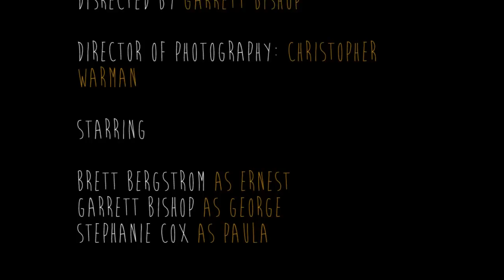The Perihelion Effect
An awkward man gets dumped by his girlfriend and tries to move on with his life

Copyright Hamshop Productions, LLC.